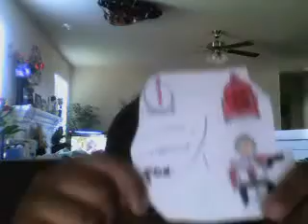tmazarello's webcam recorded Video - September 27, 2009, 12:58 PM